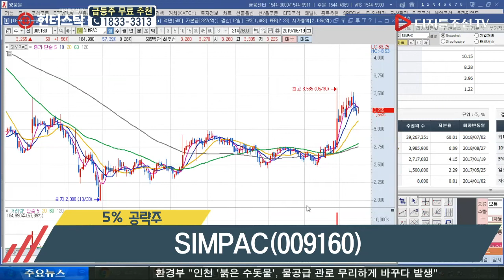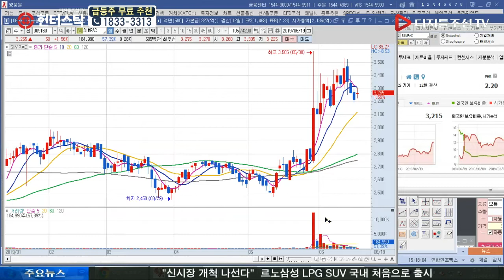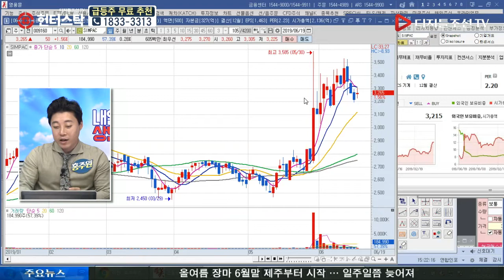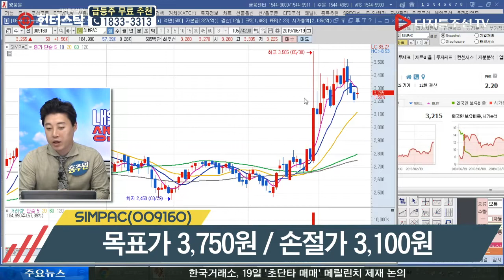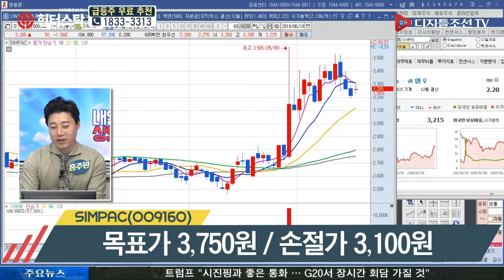홍주원 전문가의 5% 공략주_SIMPAC(009160)